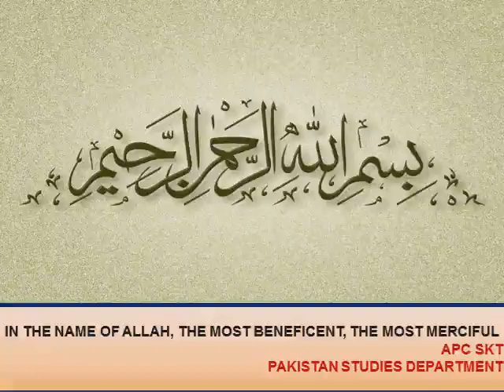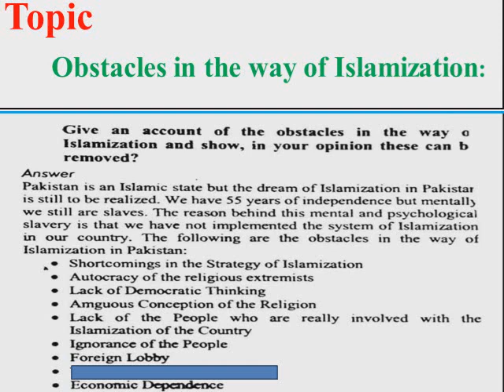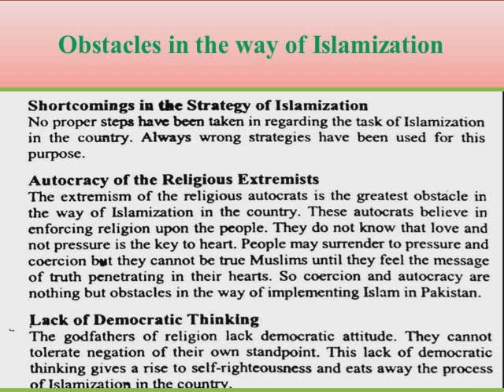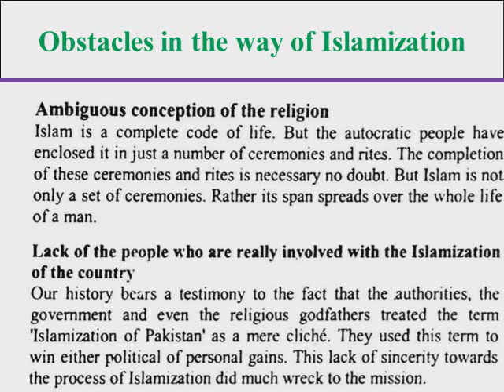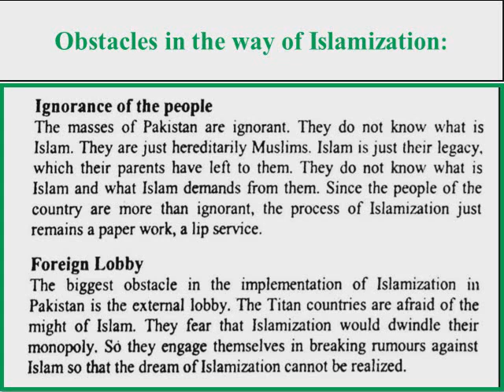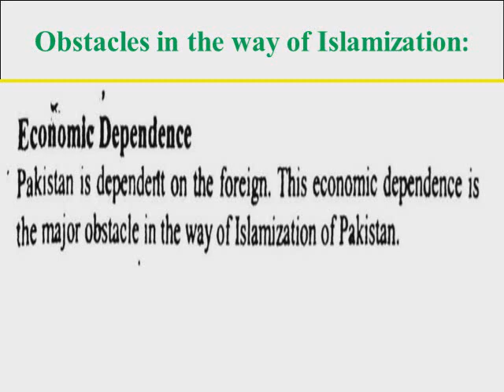APC SKT(Lecture 31-8-20)Obstacles in the way of Islamization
Obstacles in the way of Islamization